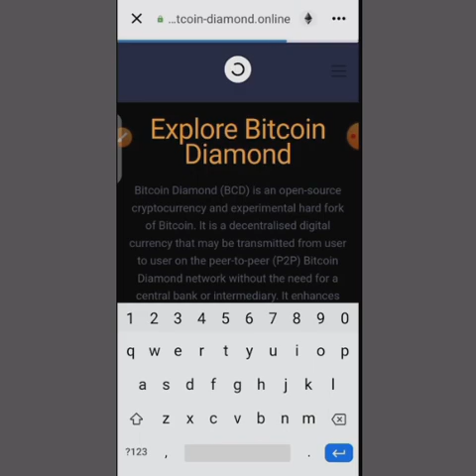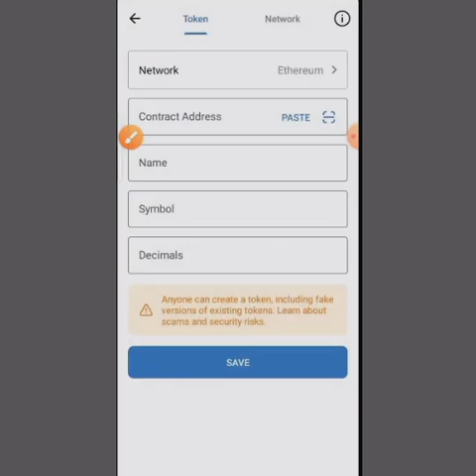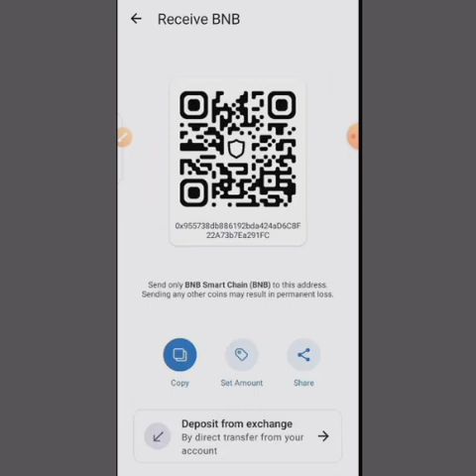Free BTC Airdrop - Claim Free 1.3BTC In Trust Wallet - Free Airdrop Token | No Investment💰